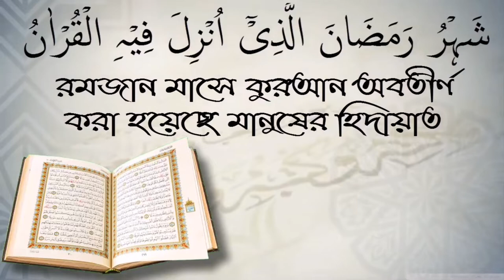তথ্য প্রযুক্তি যে অগ্রিম আবহাওয়া রিপোর্ট বলে এটা বিশ্বাস করা শিরক হবে? শায়েখ ফুল মিয়া ।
তথ্য প্রযুক্তি যে অগ্রিম  "আবহাওয়া রিপোর্ট " বলে এটা বিশ্বাস করা শিরক হবে? শায়েখ ফুল মিয়া বিন শফিকুল ইসলাম স্বাগতম আপনাকে AL FURQAN media.